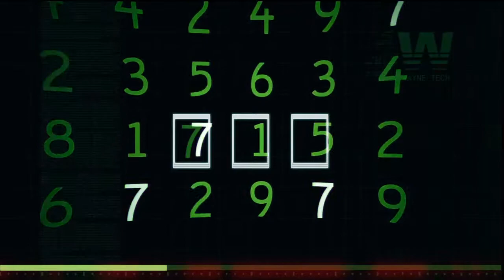Lameplay Theater - Batman - Arkham Origins Blackgate Deluxe Edition -Part 16- (B. Mask Boss Fight)